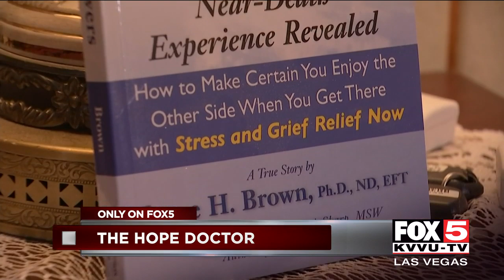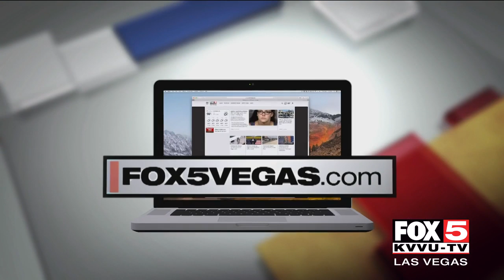Mesquite woman says she passed 'to the other side'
A Mesquite woman says she passed onto the other side for several minutes, and came back to life with a new purpose to help others.